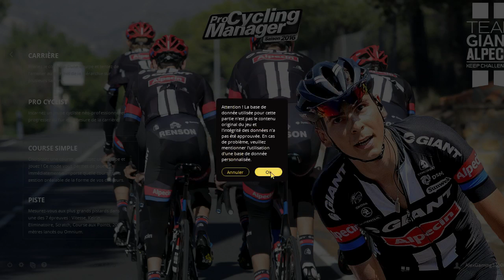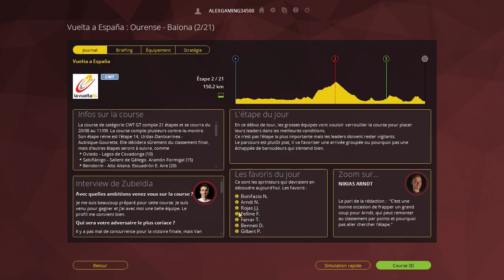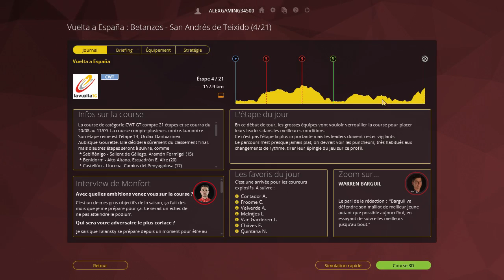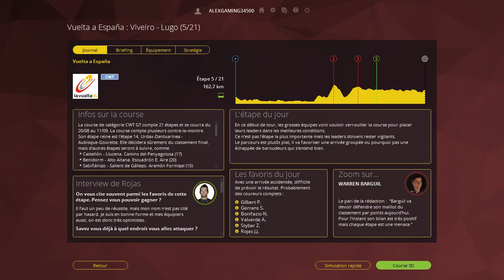VUELTA A ESPAÑA 2016 | ETAPE 1 A 7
Salut tout le monde, on se retrouve pour les 7 premières étapes de la VUELTA A ESPAÑA 2016 avec l'équipe Giant Alpecin amené par Warren Barguil qui vise un top 5 voir un podium.

Pour me joindre :
-Skype: alexandretorsin